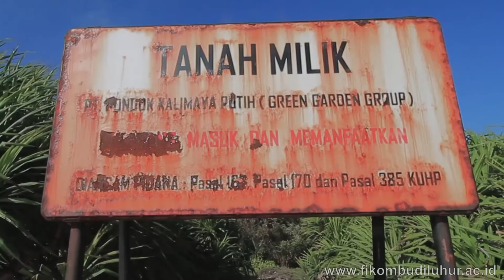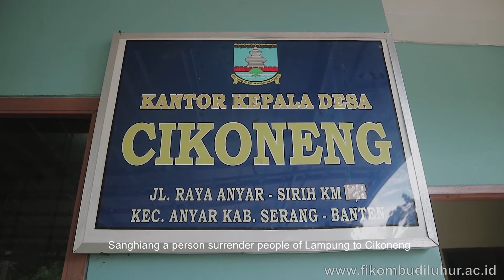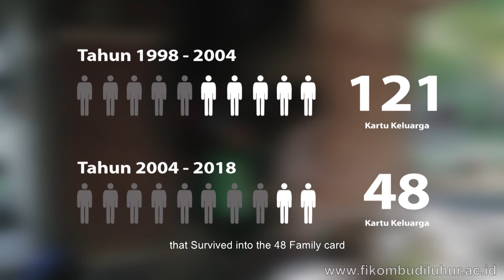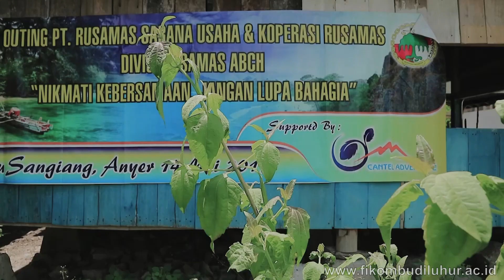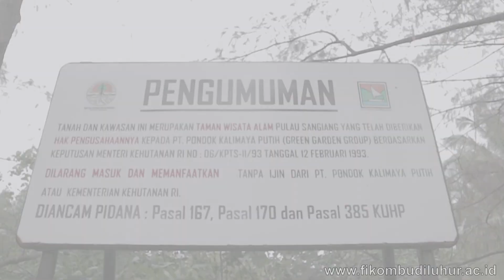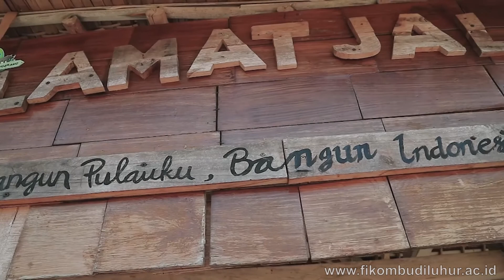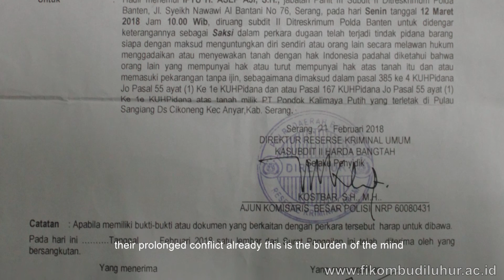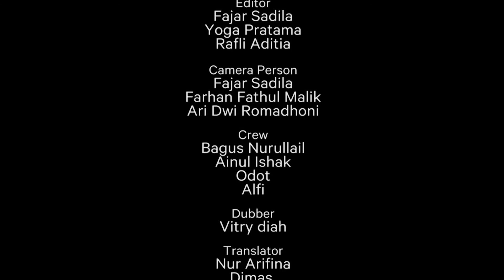DOKUMENTER Eps. "Sanghiang Tanah Adat Ulayat" (FIKOM Budi Luhur)